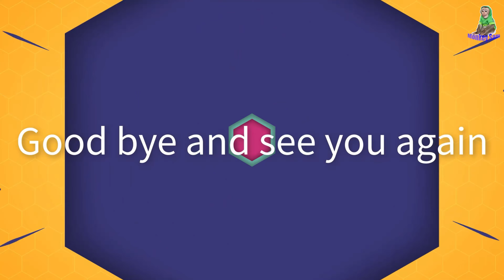Monkey Sam & Asher obediently wait for Grandpa to feed him fruit